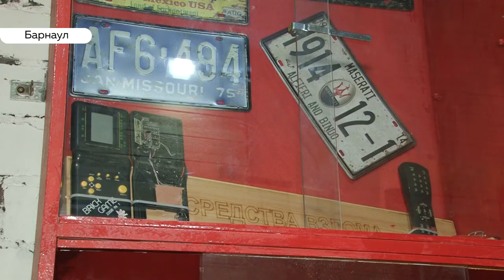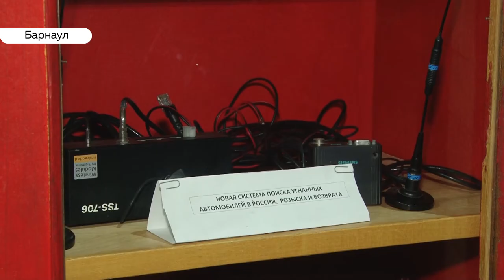Барнаульский музей автоугона попал в рейтинг самых необычных музеев России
Барнаульский музей автоугона стал одним из самых необычных музеев страны. Рейтинг опубликовали на сайте РБК. Там составили топ-6 музеев России с самыми необычными экспонатами. В список так же вошли музей огурца, музей грехов, мемориальный музей НКВД и другие.